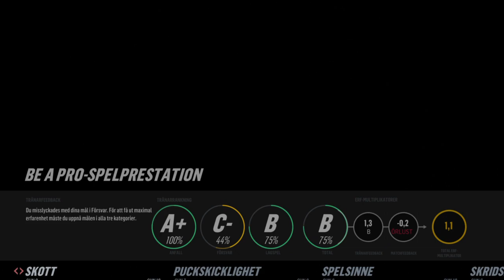NHL™ 19_20190609191025